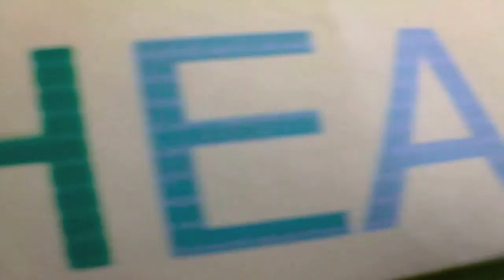Sleepyhead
we made this on a camping trip thing.
lots of fun to make. J PARTTTTAAAYYY!